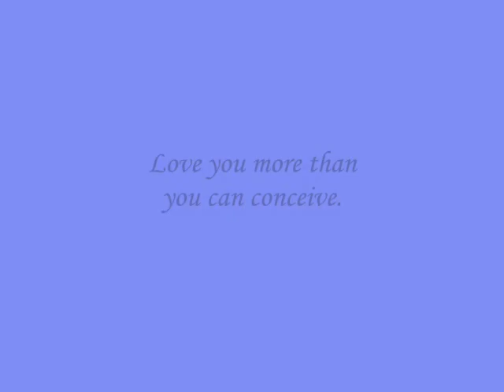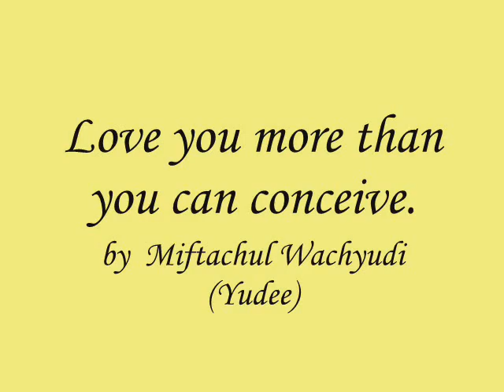Love you more than you can conceive- Miftachul Wachyudi (Yudee)Miftachul Wachyudi (Yudee)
do.
do so
Money is an excellent servant, but the host
very bad.